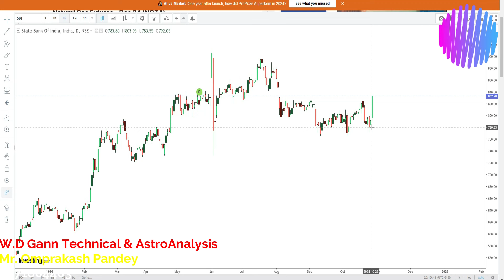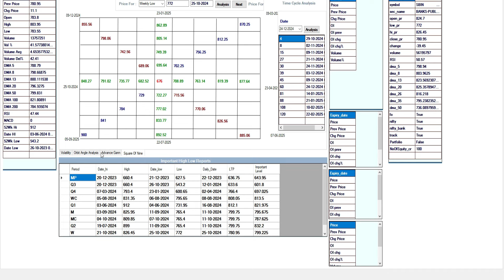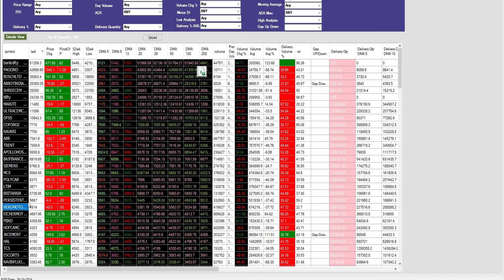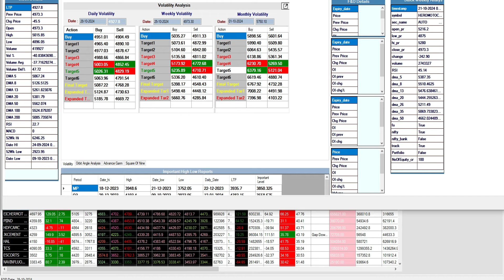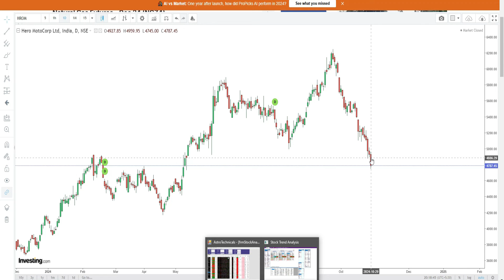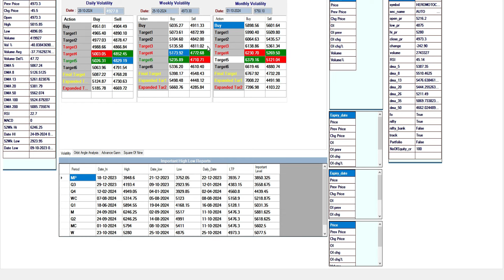How To Analyse Daily level for Trading in Stock Market | Daily Buy sell level calculator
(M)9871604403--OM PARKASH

How To Earn Money In Share Market Daily,How much can we earn from the stock market in a day?,How to Earn 5000 Rupees Per Day From Share Market